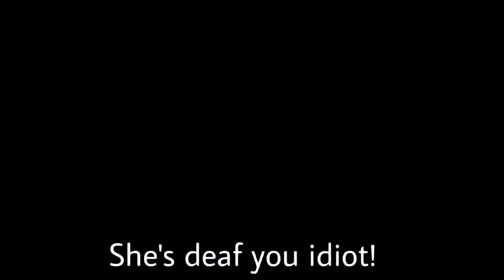NEW 👑 #28 || 💕✨Gachalife tiktok compilation 💕✨ || (ORIGINAL)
Heloooooooo

~Tiktok (backup)- @violet17.x_backup
~Roblox- @v1olet_luvc4t
~Zepeto-@violet17x